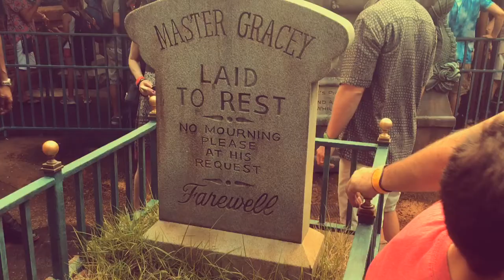Haunted Mansion Foyer Organ Cover --incomplete--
Just something I am making in Garageband for fun. Far from perfect, But it is a start.